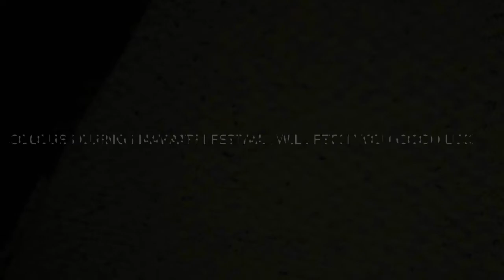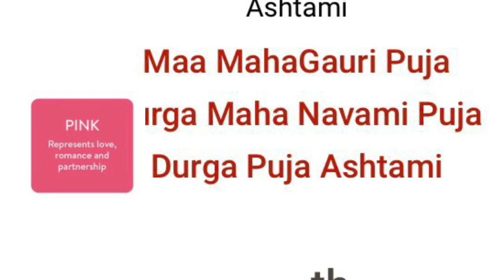NAVRATRI 2020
Buvana’s Kitchen |  NAVRATRI 2020